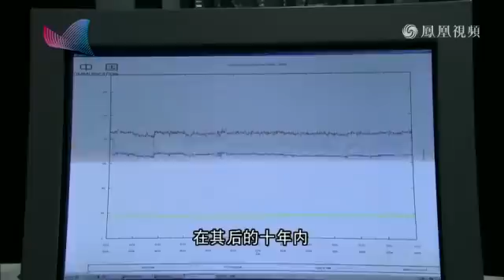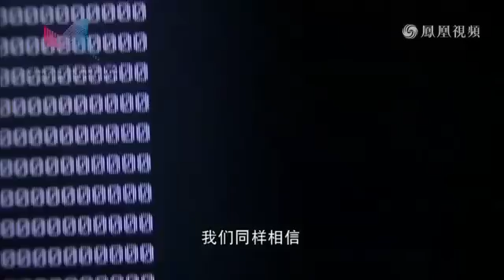一秒破解你所有密码——中科院院士郭光灿解读量子计算机